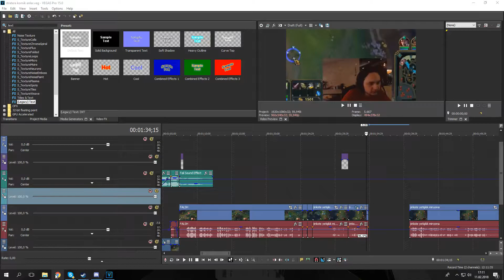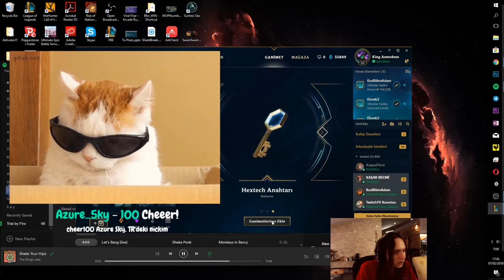Stratera editör başvurusu için komik anlar